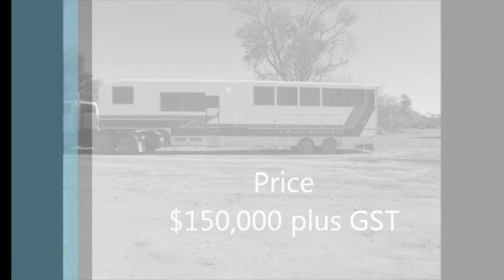Hinton Gooseneck.wmv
For Sale Hinton 8/10 Horse Gooseneck